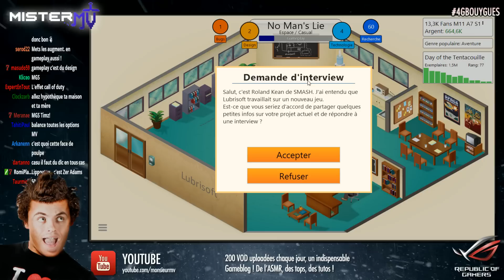[EP02] Game Dev Tycoon : No Man's Lie était une Erreur !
Mieux vaut tard que jamais ! On s'amuse grandement sur ce jeu indé de l'amour. Venez vivre la folle aventure de Yves Grumeau, le PDG de Lubrisoft, une jeune boîte française qui en veut ! Du sous-sol à l'E3, du jeu indé au AAA, ce n'est que de l'amour (et du sale).